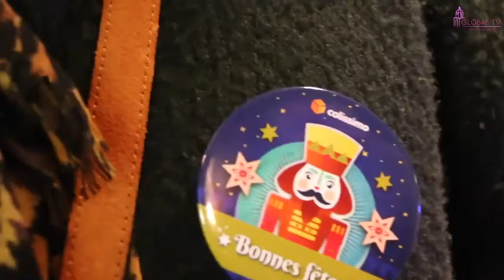Noël à Saint-Tropez : le Rendez-Vous exclusif de la fin d'année !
Noël à Saint-Tropez : L'Incontournable Rendez-Vous des inconditionnels d'un village qui sait, été comme hiver, vous prendre dans ses filets !

Cap sur la Presqu'ïle, découvrez ou retrouvez en même temps, le charme discret et intemporel de Ramatuelle, des longues marches plage de Pampelonne, des échappées belles dans les chemins forestiers, des petits marchés d'hiver, des brocantes accueillantes, de l'air frais, du soleil rasant, des traditionnels treize desserts, du bonheur retrouvé : celui d'une nature qui vous enveloppe de ses bienfaits et vous confirme que vous êtes, aussi, un animal des champs, démasqué enfin, libre et virevoltant sous le soleil exactement.

Au top départ, quittez la ville, vous êtes attendus !

Agnès Bouquet